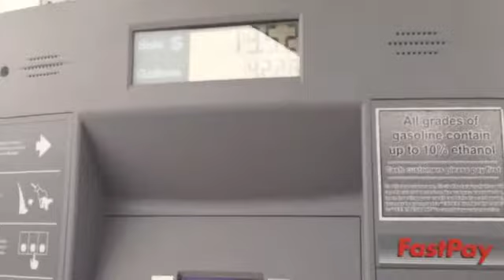ITs GETTING COLD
Make Random Videos Daily Hoping To Heal Some Hearts In The Making
Love Input  And Make Friends With Viewers

Mobile Alabama
36618

Mobile Alabama
36618

Mobile Alabama
36618